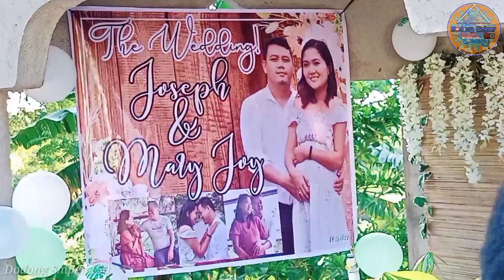The Wedding-Joseph &Mary Joy Wedding Catmon Cebu